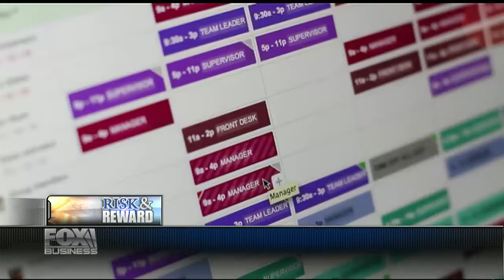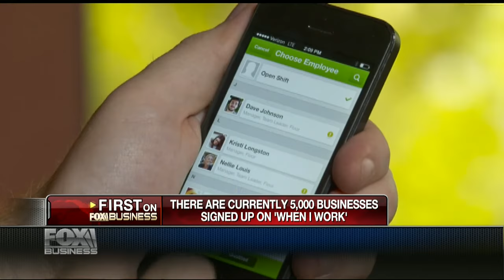When I Work on Risk & Reward with Dierdre Bolton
Alan Patricof, Founder of Greycroft Partners, and Chad Halvorson, CEO of When I Work, get a chance to discuss the value of using employee scheduling software to manage the work schedules of hourly staff with Dierdre Bolton on Risk and Reward with Fox Business News.